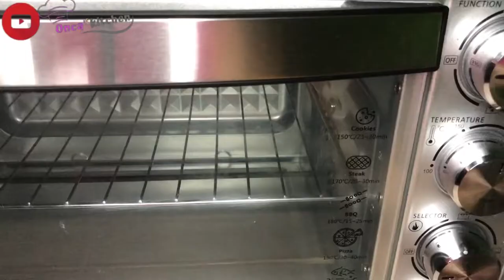Ternyata gampang banget bikinnya.. Fudgy Brownies shiny crust @onca’s kitchen..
Fudgy brownies shiny crust @onca’s kitchen

Fudgy brownies yang nyoklat padat tapi lembut ,cocok buat temen ngopi atau ngeteh dan bisa juga jadi ide jualan

Yuk catat bahan dan cara buat fudgy brownies ini..,

Bahan :
*225gr DCC /coklat batang
*100gr margarin /butter
*45ml minyak goreng
*240gr gula pasir
*3 butir telur
*150gr tepung terigu
*60gr coklat bubuk

Langsung saja kita praktekan dirumah..untuk cara buatnya simak video fudgy brownies di channel @onca’s kitchen yaa